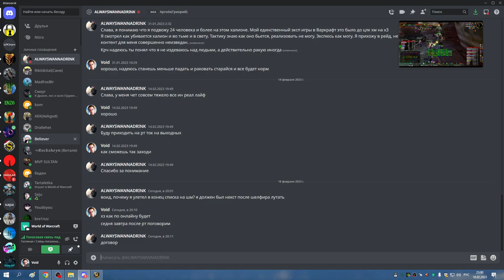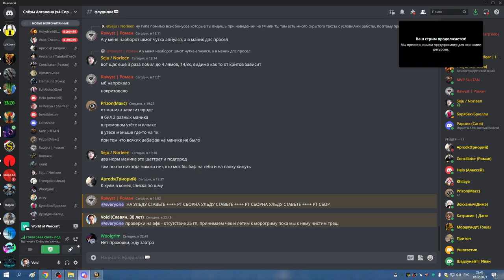ЗС морогрим и гидрос СОВА 18 02 23